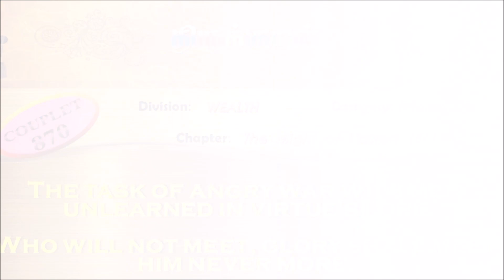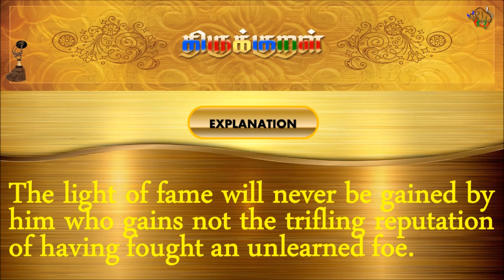திருக்குறள்/THIRUKKURAL (870/1330) - கல்லான் வெகுளும் - பகைமாட்சி (TAMIL/ENGLISH)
திருக்குறள்/THIRUKKURAL - TAMIL/ENGLISH

பால்: பொருட்பால்
இயல்: நட்பியல்
அதிகாரம்: பகைமாட்சி
குறள் 0870/1330
KURAL 0870/1330

“கல்லான் வெகுளும் சிறுபொருள் எஞ்ஞான்றும்
ஒல்லானை ஒல்லா தொளி.”